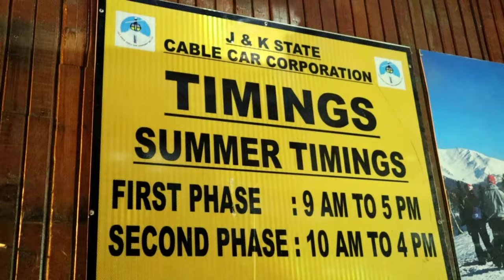Part 4 | Gulmarg Kashmir | Gondola Ride | Meadow of Flowers | Kashmir Tour Budget | IKS Vlogs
Hey, guys, this is Ishan Kumar Sharma (IKS) & thank you for taking out time to watch my video. Do "LIKE" the video if you enjoyed watching or Do "COMMENT" if you want to Suggest something or Appreciate my efforts.

Gulmarg is India's highest, and world's 3rd highest skiing destination. Log kehte hain ki yahan aane ka maza to winters mein hai jab har taraf all you'll see is snow. But agar aaj aap Gulmarg ke lush green meadows, thick forests, yahan ke logon ka lifesyle aur ek iconic Kashmiri dish taste karne ke liye taiyaar hain, TO CHALTE HAIN PHIR !

Located just 10kms from Gulmarg, Boota Pathri aka Nagin Valley is a picturesque meadow  surrounded by mesmerizing landscapes and forests. This valley is actually a part of the Gulmarg Biosphere Reserve and was opened with the idea of decongesting Gulmarg.

Gulmarg literally means “Meadow of flowers”. Gulmarg is located 60 KMs away from Srinagar which is an hour and half journey by car. Gulmarg has attracted millions of tourists throughout its existence with the scenic beauty of the Himalayan Mountains in the back drop. One of the main attractions in Gulmarg is the Gulmarg Gondola, the Highest Cable Car in the world. The 1st phase of the Gondola takes tourists to the height of 8530 ft to Kongdori Station and the second stage of the Gondola goes up to the height of 12293 ft. Tourists can enjoy horse Riding and can go riding to the magnificent “Strawberry Valley” , Leopards Valley and ride up to “Kongdori” to see the frozen lake of “Al- Pathar”. Gulmarg in winter is a magnificent experience, fully covered in a white blanket of Snow which turns it into a skiers paradise. The natural slopes here are untouched and prove to be a challenge to ace skiers! Besides the scenic side to Gulmarg, winter time in Gulmarg is a season of festivities with celebrations of “White Christmas” and New Year parties.

Gulmarg has been a resort for the kings like Yousuf Shah Chak and Jahangir who used to visit frequently. The old name of Gulmarg was “Gaurimarg”, the name of Lord Shiva’s wife. Yousuf Shah Chak changed its name to Gulmarg, meaning the place of roses. During the early part of the 20th century the famous Central Asian explorer Sir Marc Aurel Stein (1862–1943), made his home here in a tent between his expeditions. It was a favourite summer holiday destination for the British stationed in India

In kashmir you can visit
1. sonmarg
2. gulmarg
3. pehalgam
4. dal lake
5. nishat garden
6. shankaracharya temple
7. kashmir valley
8. shalimar garden
9. indira gandhi tulip garden
10. botanical garden
11. house boat.

travelling

vlog

travelblog

travelvlog

travel

youtubeblog

travelblogsindia